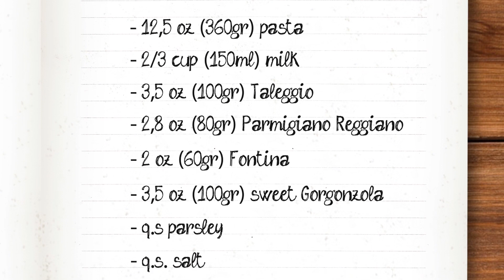Pasta ai quattro formaggi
Bentornati all'appuntamento con le nostre ricette, oggi vi raccontiamo come preparare una delle ricette più classiche e saporite della cucina italiana: la pasta ai quattro formaggi!